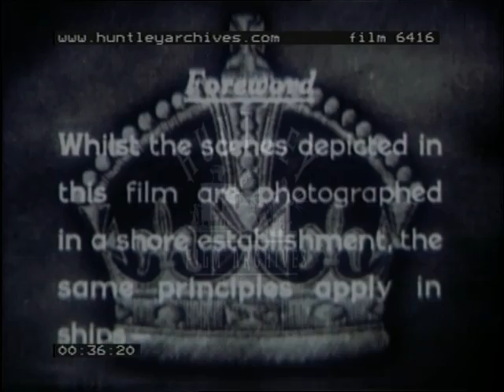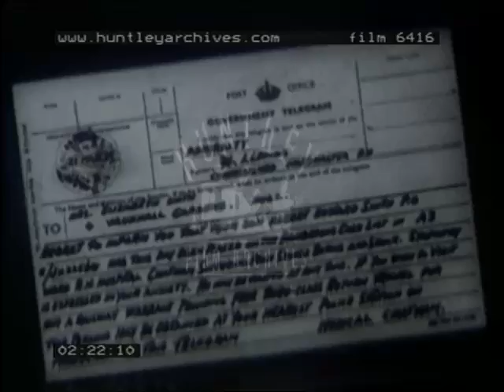Nitrate Film Handling, 1940's - Film 6416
Nitrate film handling for projectionists. Navy training film.
Nitrate fire and attempts to put it out.